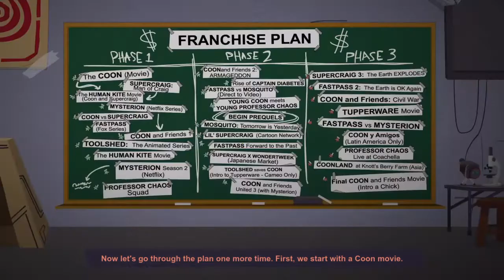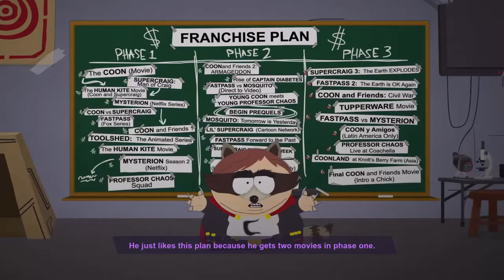SPTFBW: What Started The South Park Civil War, And Why The Kids Are Split Up, But Still Friends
In case you don't know if you leave the start screen idle for a couple minutes you will see the true beginning of the game not actually shown In the game. The only way you would have seen this from the 2016 E3 trailer, or from this season's episode "Franchise Prequel". Which as the name implies serves as a prequel to the game.

So In case you didn't see either of those and don't know why the heck the kids are split up and In a Civil War (which wasn't supposed to happen until phase 3) . Then this video will explain the story of the game,  what started the South Park Civil War, and why the kids are Fractured (split up) But still Whole (still friends deep down). I know Trey and Matt just called it that to imply the Fractured Butthole, but that is the way I see the title fit the game's story .Be sure to like and comment